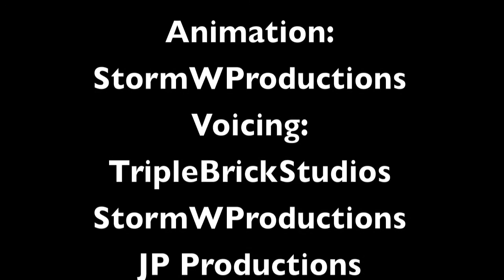Public Enemy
It's finally here!! Thanks to TripleBrickStudios and JP Productions for voicing.
This is a prologue movie so there will be a big movie coming out some time.
 This is my best film I've released this year (2010).
There are two brothers with another form a gang of 3: The 2 Brothers and the Driver.